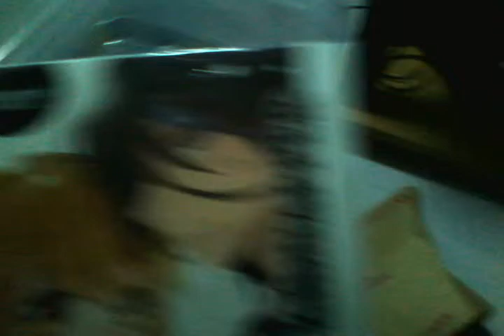He's A Kidnapper: Illustrated Novel Book Unboxing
Illustrations By: Enjelicious
Author: Alyloony (Aly Almario)
Published By VIVA PSICOM Publishing Inc.